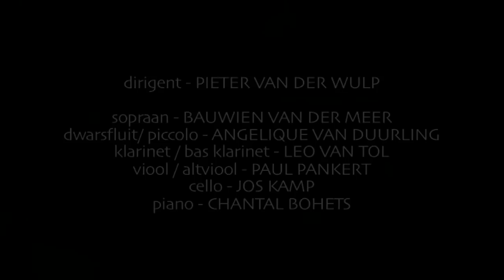Pierrot Lunaire Pieter vd Wulp 09 Gebet an Pierrot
Arnold Schönberg's Pierrot Lunaire op. 21 Dirigent Pieter van der Wulp, Ensemble 88, sopraan Bauwien van der Meer. Deel 2, 09 Gebet an Pierrot
21 delen in drieen.
Live opgenomen in de Kopermolen in Vaals.
Bekijk ook de andere 20 delen via Youtube.